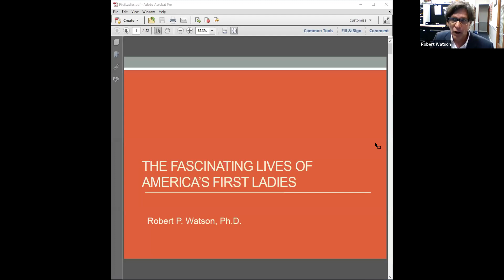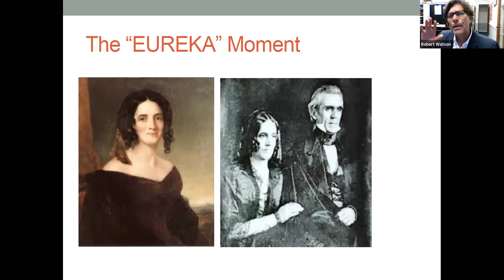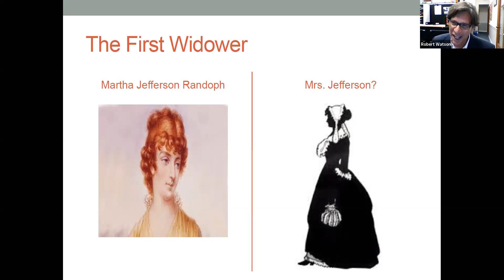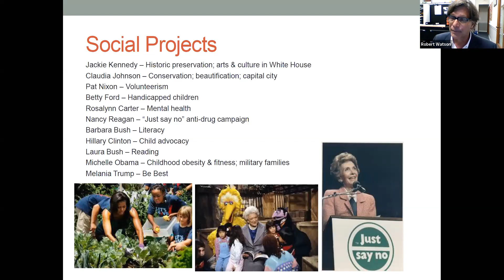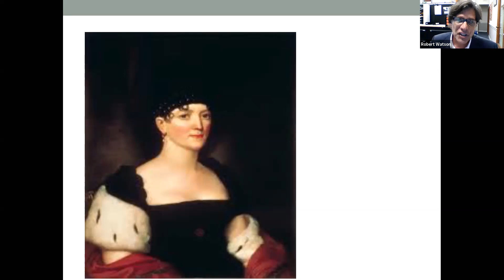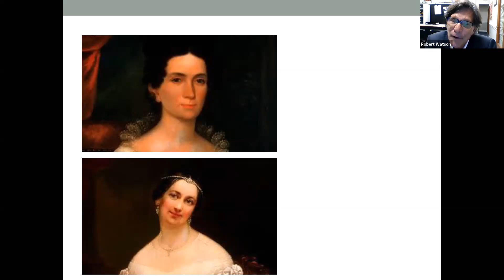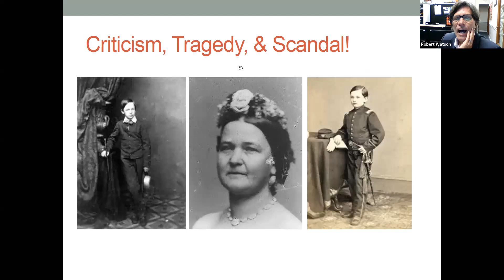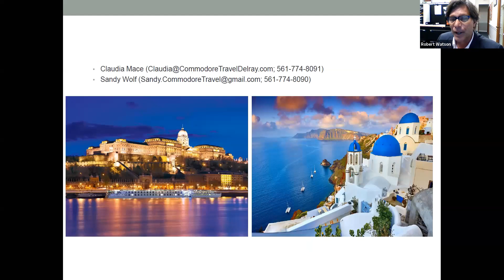Fascinating Lives of America's First Ladies with Dr. Robert Watson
This is the first of a three-part series hosted by the Friends of the Stirling Road Branch Library with Dr. Robert Watson on Women and The White House: First Ladies, Paramours, and Political Leaders. Dr. Watson is a historian, author, professor, political commentator and community leader who currently serves as a Distinguished Professor of American History and Director of Project Civitas at Lynn University, Boca Raton. An award-winning author, he has published 40+ books in history and politics. Dr. Watson served as a visiting scholar at the Truman and Ford Presidential Libraries, the Smithsonian Institution and the National Archives. He also lectures at libraries, museums, historic sites, community groups and One Day University.